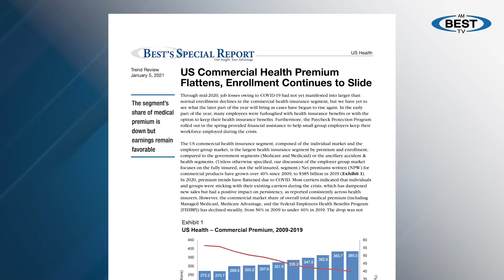AM Best: COVID-19 Dampened 2020 Commercial Health Sales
While the pandemic slowed new sales of commercial health insurance, it increased persistency, said Jason Hopper, associate director, and Joe Zazzera, director, AM Best (Jan. 21, 2021).